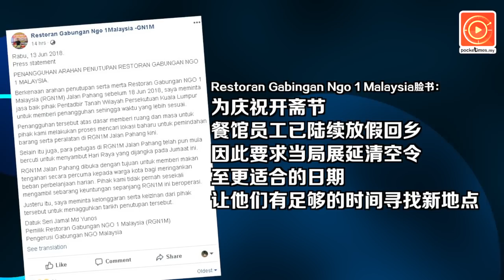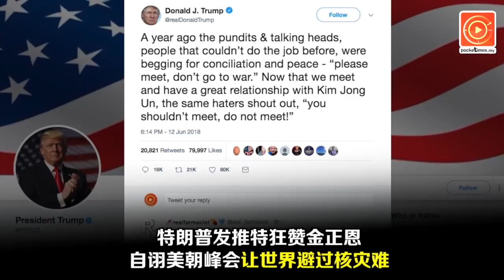刘特佐愿意见MACC 选迪拜有原因？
被反贪会和内政部寻找的1MDB关键人物刘特佐一直没有现身，不过最新消息指，刘特佐愿意跟反贪会官员见面，只不过必须在迪拜。为何偏偏是迪拜这个地方？